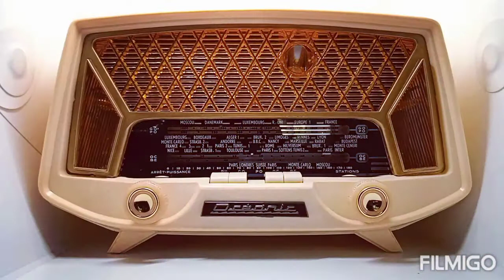Very rare Oceanic Pirate 58 tube radio magic eye